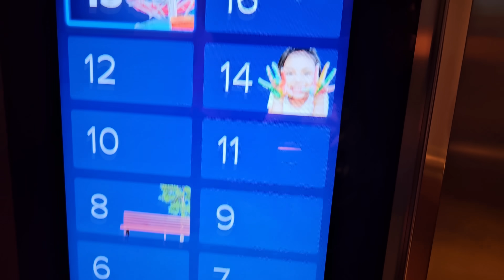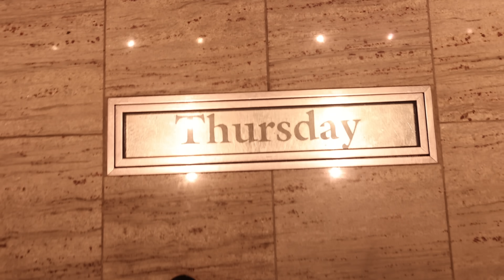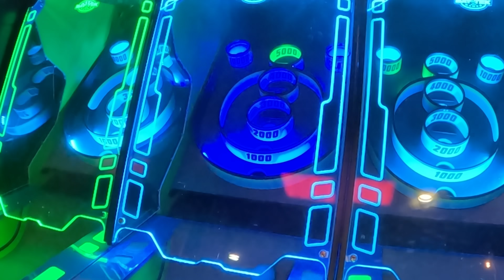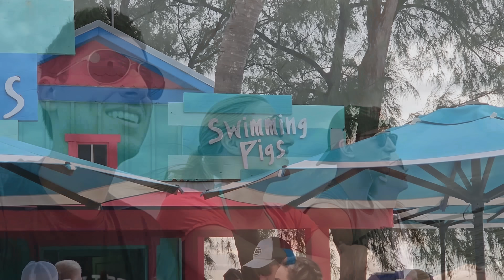Living on the World's Biggest Cruise Ship!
Living on the World's Biggest Cruise Ship | TFG Vlogs are back and today I will live on the Biggest cruise ship in the world. It's called the Royal Caribbean Oasis of the Seas! My goal today... Sail the ship!